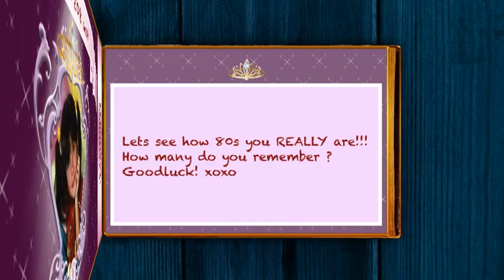grew up in 80's ?